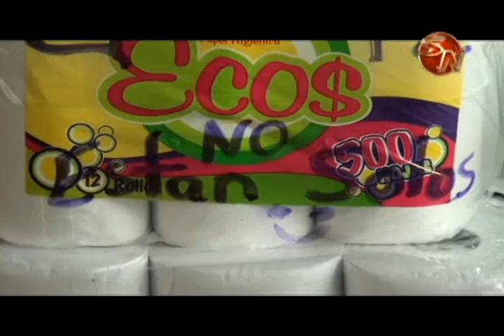Municipalidad tienen un puesto en el parque para recibir donativos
Otro punto donde usted puede hacer sus donativos es en el parque de Pérez Zeledón por parte de la Municipalidad de Pérez Zeledon, aquí también se recogen productos no perecederos para luego entregarlos a la Cruz Roja